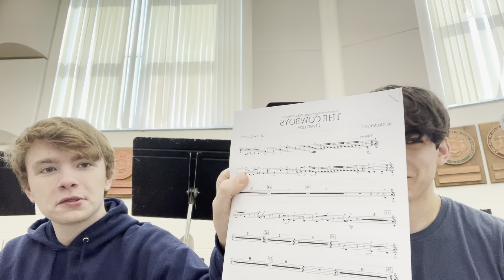Vlog but like half the orchestra is gone